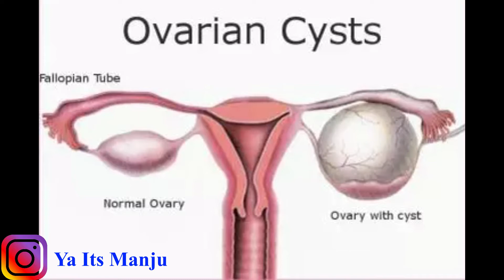100 % solution For Pcod and irregular Menstruation problem|Irregularmenstruation|Ya Its Manju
This channel owned by Manjula Varadharajan and content are my Ideas.